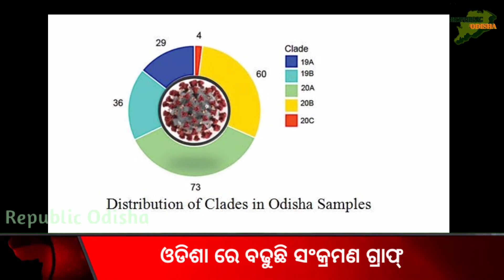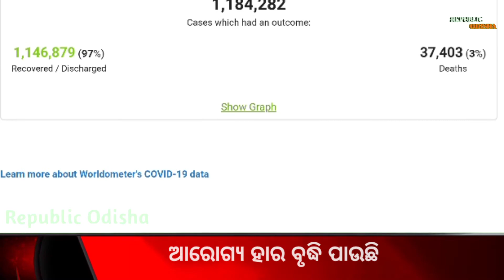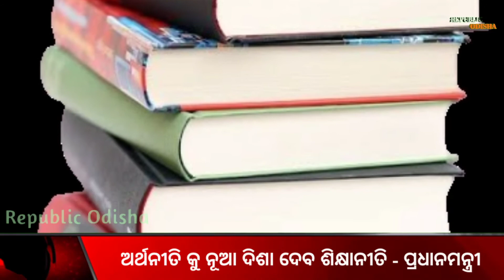Today 02 August Headlines II Corona Update I Apple Ban China App I Bank News I IPL I Republic Odisha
Corona Update
 Apple Ban China App
 Bank News
ଆଇପିଏଲ ବୈଠକ
 Republic Odisha

ଆମ ଭିଡ଼ିଓ ଦେଖୁଥିବାରୁ   🙏 ଧନ୍ୟବାଦ 🙏